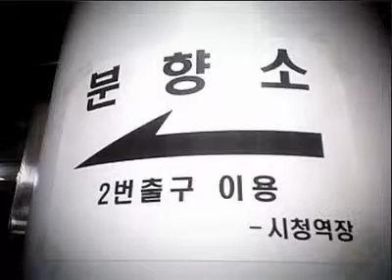자봉분향소 by mhw0070